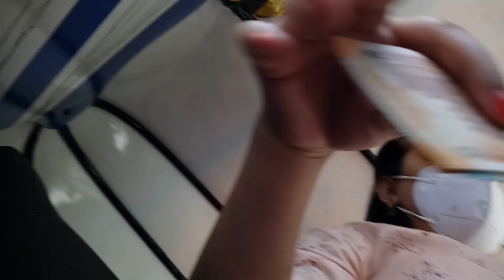when you meet your best friend after long!!!! humagai sisters!!!!!!! 😊😊😊